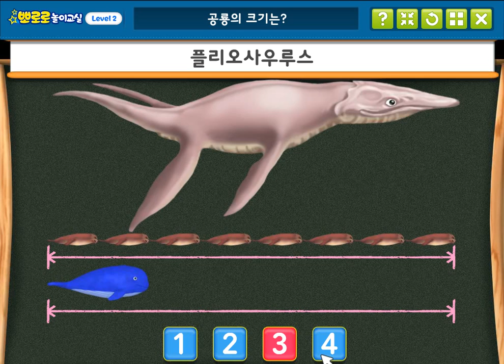뽀로로놀이교실 뽀로로와 친구들 공룡의 크기는 얼마나 클까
좋아요. 구독 늘 감사드려요~